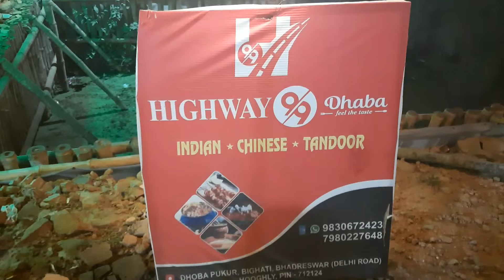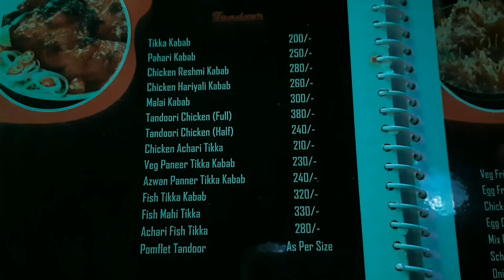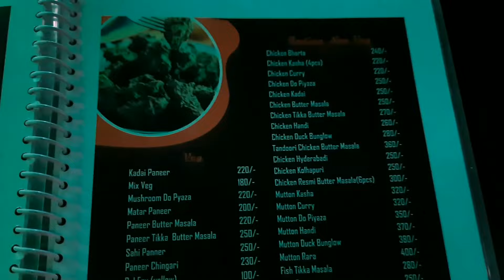Highway 99 Dhaba | Bhadreswar Lalgate | একদমই নতুন এই ধাবা খুব সুন্দর সাজানো কিন্তু খাবার😱 | Vlog104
Hello Guys, welcome to our Bengali Vlog Channel. We are a Full-Time Fashion, Beauty, Food, and Lifestyle Blogger/ Youtuber from Chinsurah.
On this Vlog Channel, we will share our uncut life with you people. We kept our personal life away from YouTube for all these years but now We want to share our Daily Happy Moments with you guys through our Vlogs.

•Tea-50/-
•Kebab 99-199/-
•China Town-280/-
•Laccha porota-40/-
•Mutton Kali mrich-370/-

একটা Like করে দিও ভিডিওতে. খুব important like ta. 😊
Love,
Puja & Shantanu

Dhaba
Dhaba99
Highway99Dhaba
Bhadeswar dhaba
Baidyabati dhaba
Newdhaba99
Street food
Food vlog
Food video

punjabi dhaba,best place for vegetarian, punjabi dhaba,